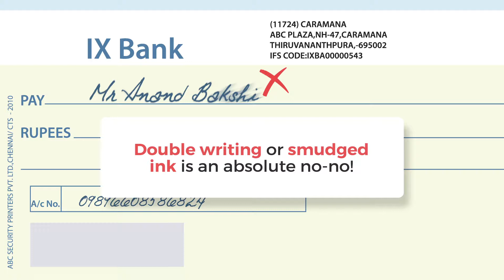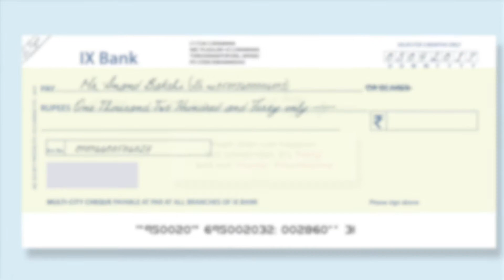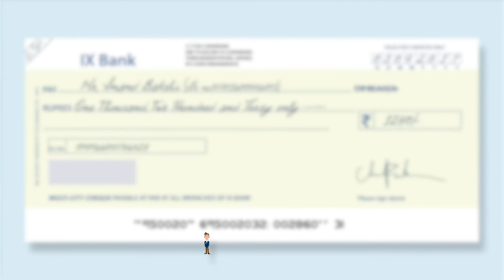How To Write A Cheque? (Featuring: Dad's Taunts)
For parents, writing a cheque is like defusing a live bomb.

Remember your Dad giving you all those instructions, do's and don'ts, and the horror if you made a mistake?

Now this video gives you the very same gyaan, minus the fatherly judgement.

You know, because DIY is better than AYD (Asking Your Dad).